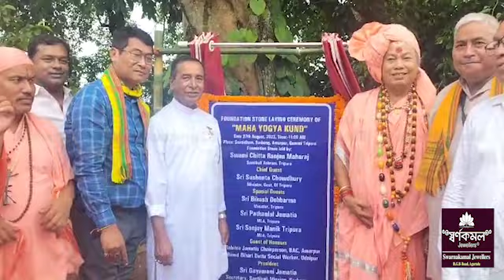Shantikali Thwimani Salno Rwgwi Juda Juda Tangbwtango Majagwikha Montri Bikash Shantikali Ashramo